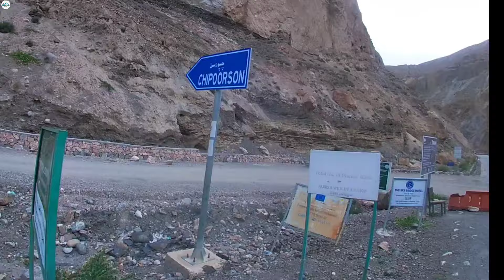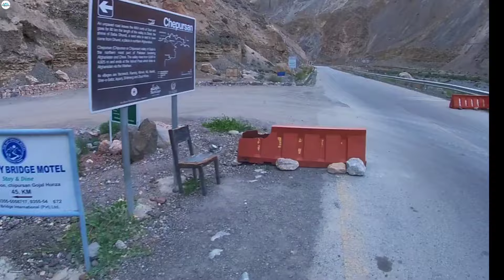Misgar Valley Last Vallage Of Gilgit baltistan Pakistan || Connect to China /Afghanistan/ England 😱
Discription 👇

Explore the breathtaking Misgar Valley the final frontier of Gilgit-Baltistan in Pakistan. Nestled at the intersection of China and Afghanistan, this pristine valley offers unparalleled natural beauty rich cultural heritage and a unique glimpse into a region that connects to the world. Join us on an awe-inspiring journey through stunning landscapes historical trade routes and a valley that once linked empires from the East to the West. Don't miss out on this incredible adventure!

your Search 🔍

gilgit baltistan
pakistan
misgar valley
pakistan wakhan corridor afghanistan
wakhan corridor pakistan
phandar valley gilgit baltistan
yasin valley gilgit baltistan
ghizer valley gilgit baltistan
china pakistan economic corridor
chapursan valley
hunza valley
travelling to misgar valley
sost to misgar valley
misgar village
ghizer valley pakistan
chapursan valley pakistan